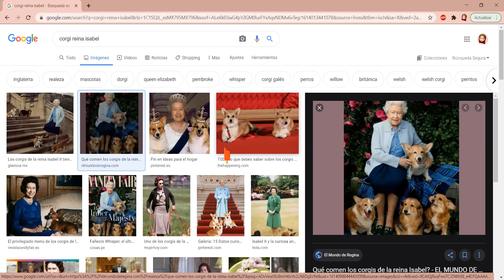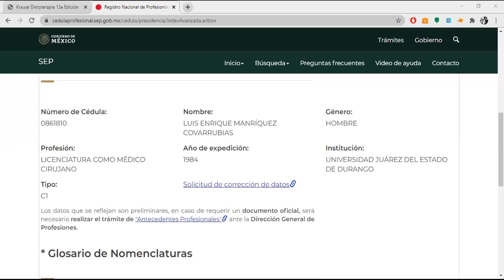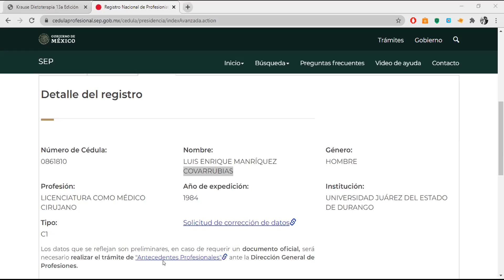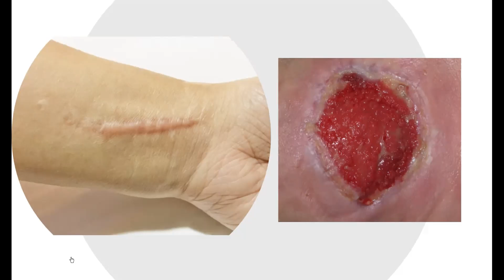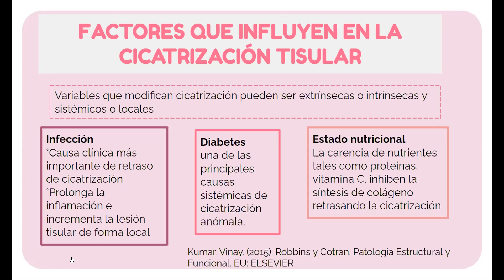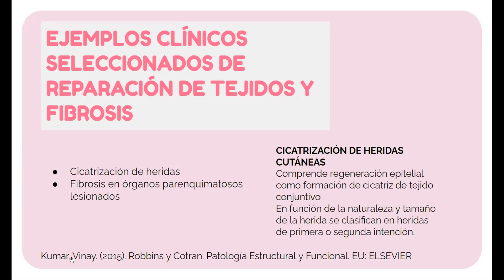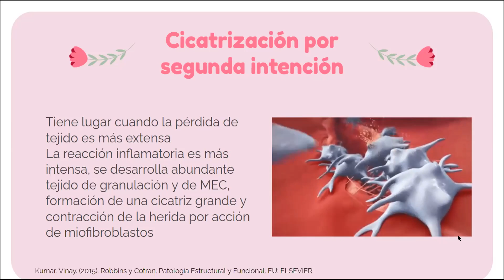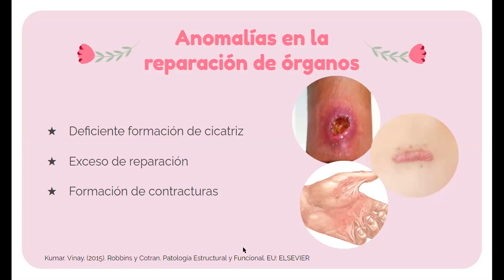pato lunes 22/02